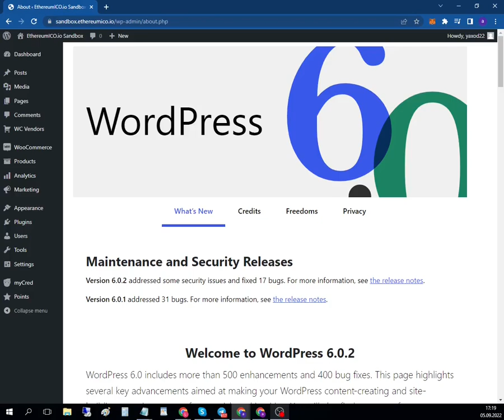Import Private Key - WordPress Bitcoin Plugin for Woocommerce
WordPress Bitcoin Plugin for WooCommerce allows you to sell Bitcoin for fiat money like USD, EUR or any cryptocurrency, like Ether, Litecoin, Dogecoin